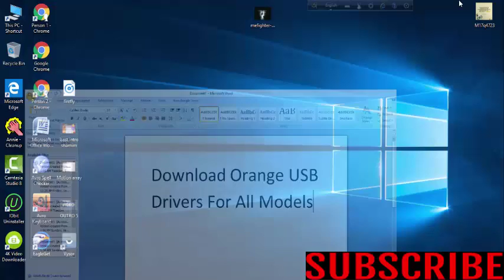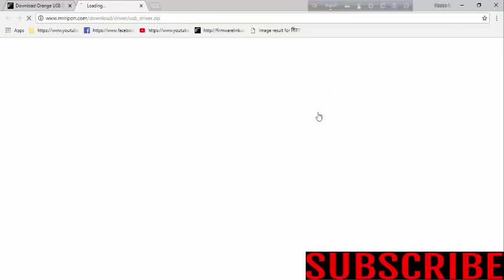Download Orange USB Drivers For All Models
Download orange USB Drivers [all models]